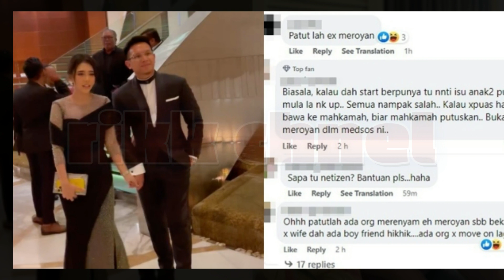Meroyan Dengan Fatin Afeefa? Ada Shahz Buat Ramai Terkejut Selepas Respon Ini?😱